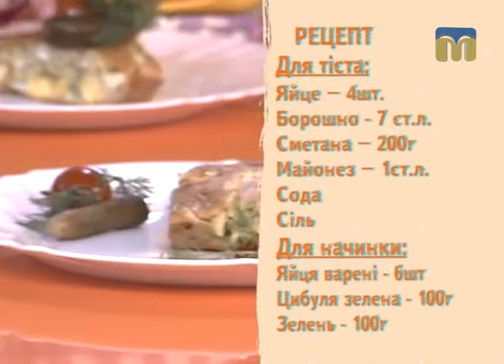Рецепт пирога "Весняне сонечко" в рубриці “Недільна страва"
Приготуйте смачний пиріг "Весняне сонечко" разом із шеф-кухарем Алісою Борщевською.